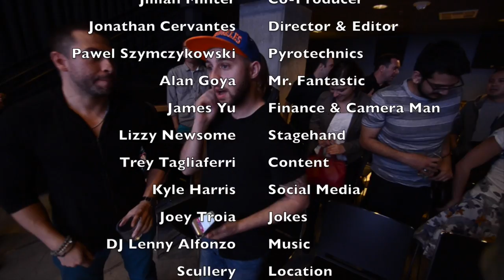Downtown Podcast - Episode 87 (ft. Elliot Lewis)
Gear up for episode #87 of the Downtown Podcast! In this episode, we feature Elliot Lewis, Dell’s Chief Security Architect. He talks to us about the advice he gives startups, he gives us some insight into what he does at Dell, and he talks to us about the future of security.

We also speak to Evan Savar about his new app that aims to deal with bullies.